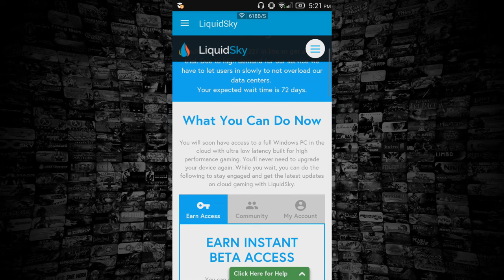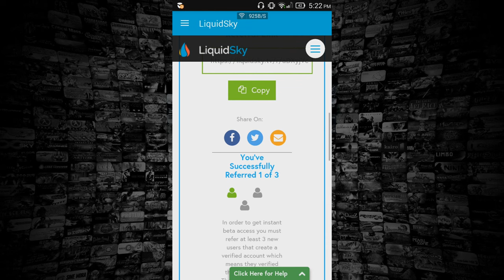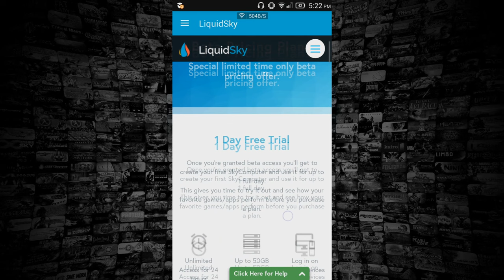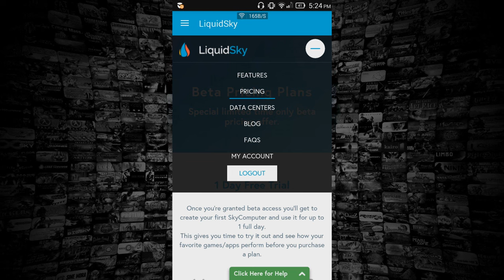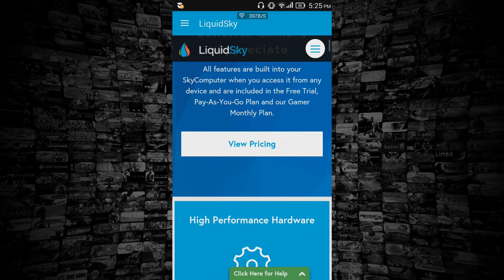5个原因不要用Liquidsky！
最近有个公司叫LIQUIDSKY的说可以在手机上玩steam游戏，
我就去了解一下情况。
之后我发现了几个疑点！
想知道就点击影片观看详情
如果你还是要使用，不阻止你！
先謝謝大家！